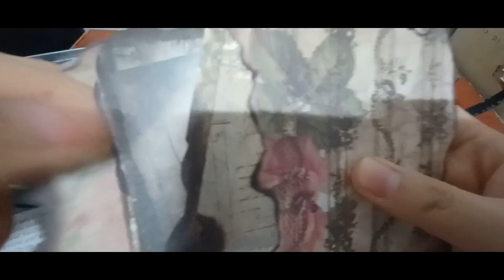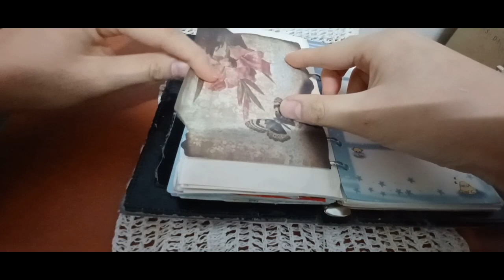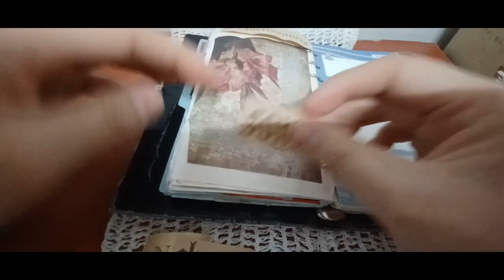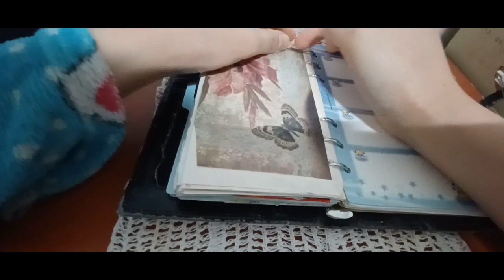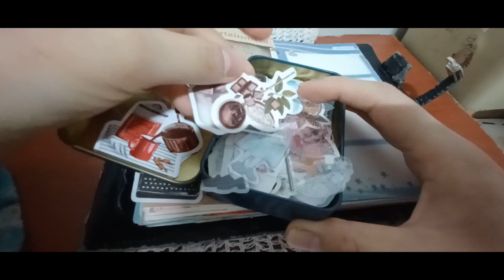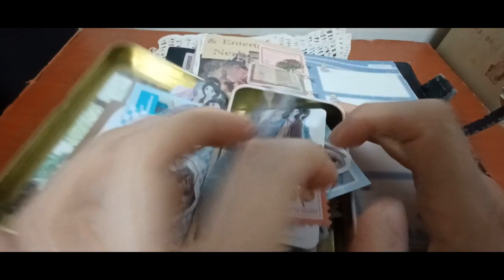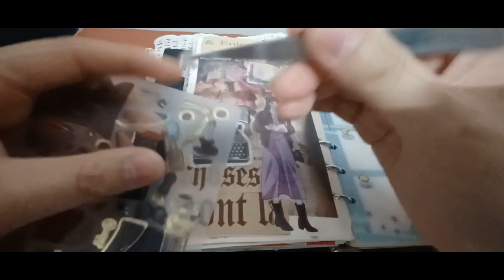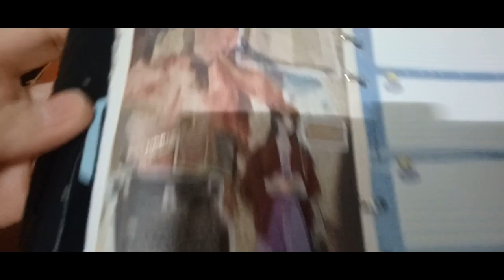2024 다꾸ASMR 빈티지감성꽃테마 2024 Dakku ASMR Vintage Sensitive Flower Theme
안녕하세요골드님&시청자팬분반갑습니다미시카에요저의채널에방문해주셔서고맙습니다이번영상은바로2024다꾸ASMR빈티지감성꽃테마입니다이번영상도다꾸로만들어본빈티지감성꽃테마에요빈티지와감성과꽃을주제로만들어본거에요나름재밌고편안하게작업한것같아요영상만들면서편안하게힐링한것같아요다꾸영상만들면서이런저런고민을안하게되는것같아요그만큼다꾸에집중해서그런것같기도하고요저는뭔가한가지에일에몰두하게되면아무것도안들리고생각도안나는것같아서편안한것같아요이래서다꾸를하는건가싶기도하네요그럼이번영상도편안하게즐기면서시청해주세요고맙습니다저의영상을보시고조금이나마힘이되셨으면좋겠어요감사합니다구독과좋아요는큰힘이됩니다저의영상이재미있으셨다면구독&좋아요&알림설정을하셔서새로운비디오를시청하세요저의또다른채널인카카오TV Misika(미시카ASMR)채널도많이방문해주시고시청해주세요저의랜선아빠이신한국아빠피터님을소개할께요현재이분은DadASMR(아빠ASMR)과다양한분야를하고계세요ASMR이란백색소음으로자율감각쾌락반응으로뇌를편안하게해주고심리적으로안정을주는소리에요예를들어물소리&바람소리가대표적이에요유튜브PETER아저씨의옥탑방ASMR을검색하셔서영상을보시고재미있으시다면구독을눌러주시고알림설정도해주세요감사합니다네이버TV피터부계도많이응원해주시고팔로우해주세요고맙습니다
Hello, Gold and viewers. Nice to meet you. Thank you for visiting my channel. This video is 2024 DACUUM ASMR Vintage Emotional Flower Theme. This video is also a vintage emotional flower theme that I made with the theme of vintage, sensitivity, and flowers. I think I made it fun and comfortable. I think I healed while making videos. I think I don't have to worry about many things while making videos. I think it's because I focus on doing it again. I think I'm comfortable because I don't think I can hear or think of anything when I'm focused on one thing. Then please enjoy this video and watch it. I hope you enjoy my video. If you enjoyed my video, it gives me a lot of strength. I will introduce my Korean dad Peter, my online dad. Currently, he is working in various fields with Dad ASMR. For example, the sound of water and wind is representative. Search for YouTube Peter's rooftop room ASMR, and if it's fun, watch the video. If you like it, please click on the video and click on the notification setting. Please show a lot of support and follow meThank you.